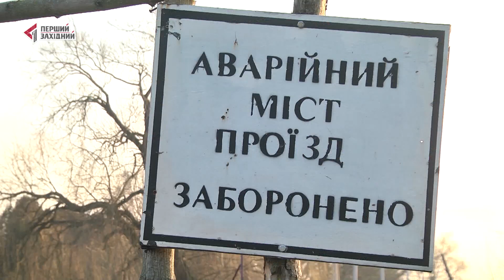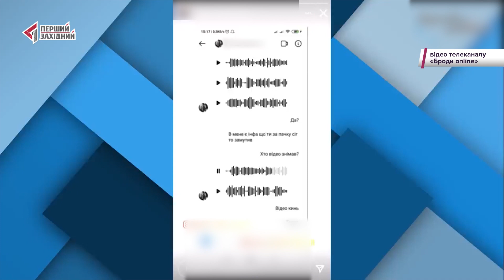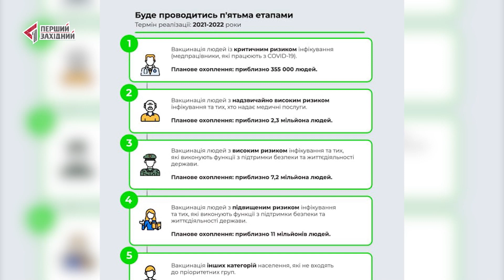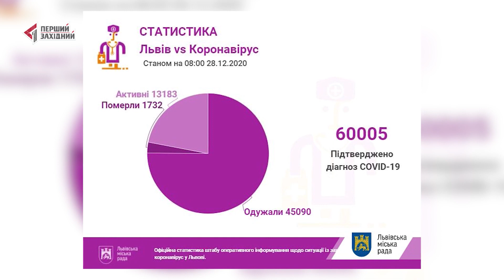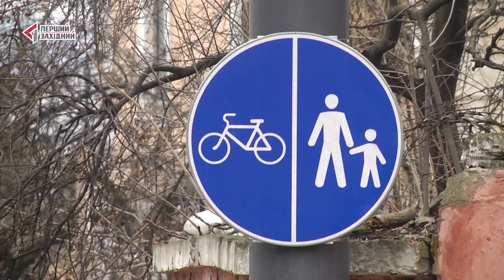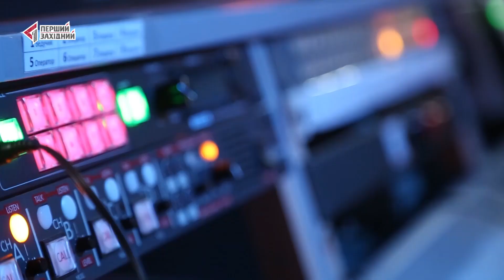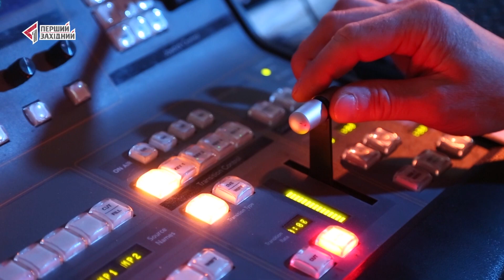ОЧІ. НОВИНИ. 28.12.2020. ПЕРШИЙ ЗАХІДНИЙ